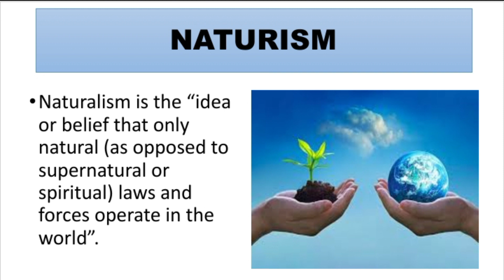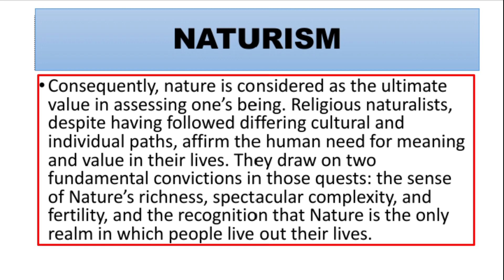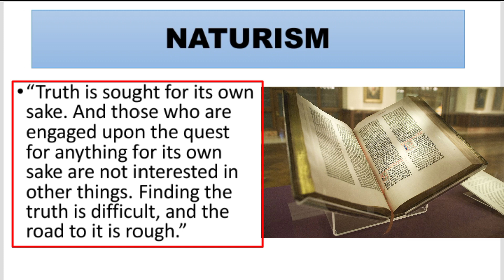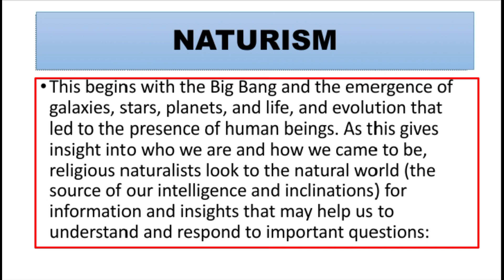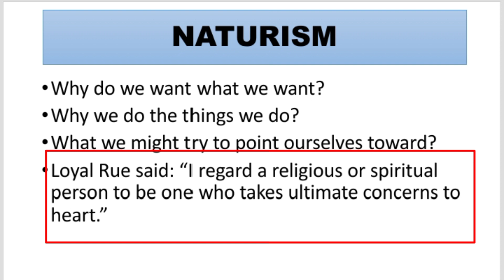NATURISM As a Form of Primitive Religion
This lecture series is about a general introduction to the society and religion . Through which student acquaint the concept, forms, approaches and role of religion in society